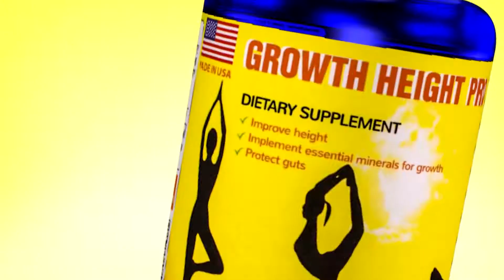khao y dang duong chet- ខាវអ៊ីដាងដួងចិត្ត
Welcome to Khmer Komsan channel